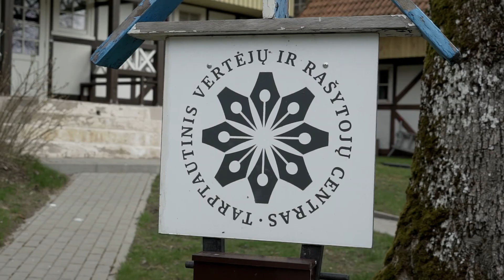Sigitas Parulskis apie rezidavimą Skruzdynėje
Neringoje, Tarptautiniame vertėjų ir rašytojų centre, reziduojantis poetas, prozininkas, dramaturgas bei vertėjas Sigitas Parulskis pastebi šio krašto kitoniškumą: „Kitoks klimatas, kontingentas kitoks žmonių ir laukinių gyvūnų labai daug. Vieną dieną ėjau, sutikau du briedžius, vieną stirną ir dvi moteris, 3:2 gyvūnų naudai. Tai yra kitoks jausmas“. Apie kūrybinę rezidenciją Nidos Skruzdinėje Sigitas Parulskis kalbasi su žurnaliste Agne Bukartaite.